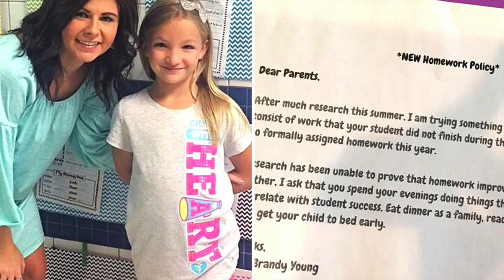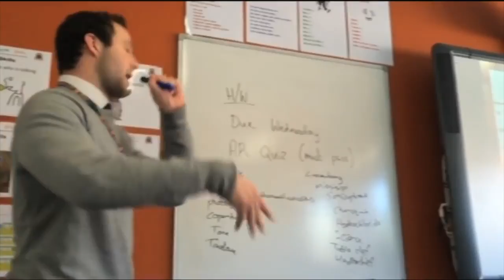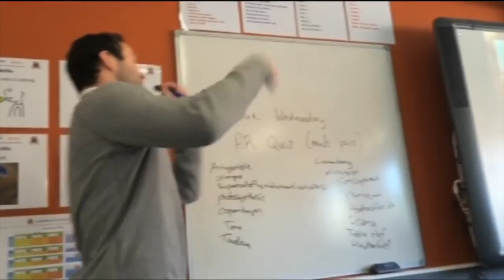Les 10 Enseignants les plus Incroyables au Monde!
Les 10 Enfants les Plus Riches du Monde!
↓ ↓ Regarde ça!↓ ↓

Nous créons chaque jour une vidéo top 10 sur cette chaîne. Cela peut être sur un sujet que tu proposes toi-même. Merci de laisser un commentaire si tu as une bonne idée pour un prochain top 10!

C’était “les 10 enfants les plus riches du monde”. Lequel trouves-tu le plus choquant?